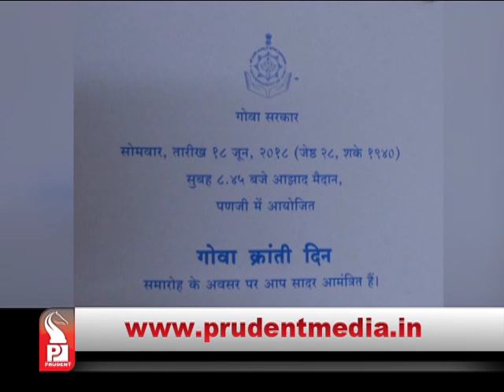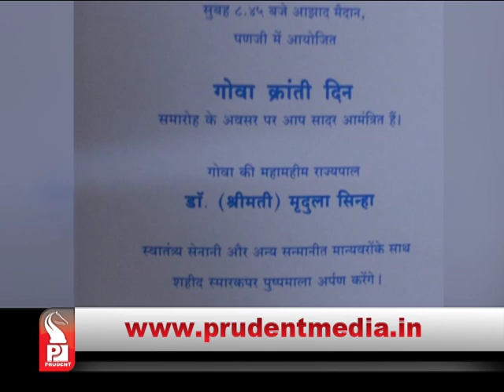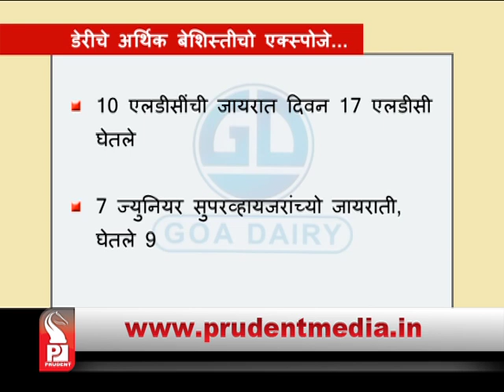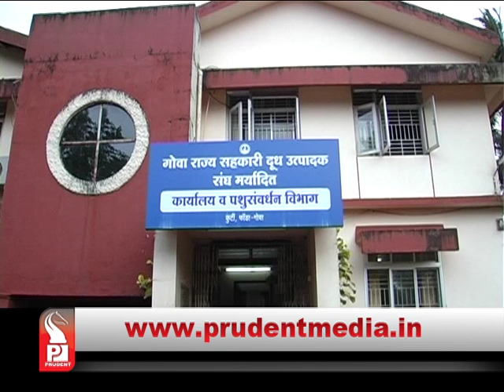Prudent Media Konkani News 12 June 18 Part 2